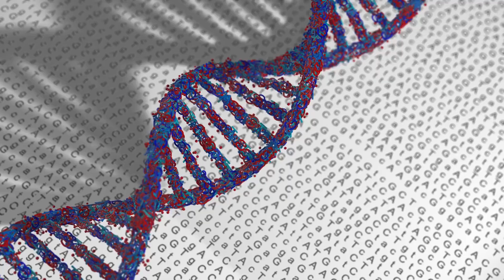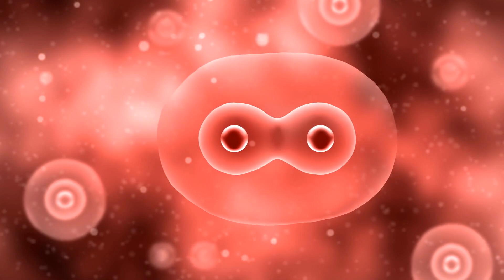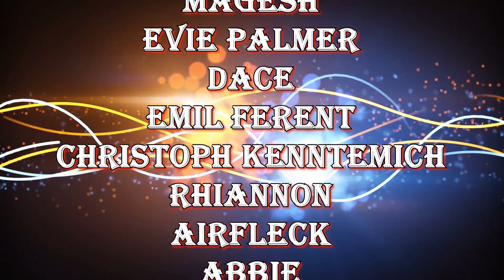Designer Baby: Should We Make A Super Human? (Ft. Dr.Nemo)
Can a designer baby be ethical? Can we even actually create a designer baby Will said designer babies raise up and take over the world?
Where is the line between enhancement and customization? Just a few of the issues that I and my friend @DrNEMO will be tackling.  Go here for the other half of the CRISPR Collab One of the main debates following this issue is whether or not we should wait until everyone has the ability to genetically engineer babies or if we should let CRISPR do its thing on those who can afford it.
Some think that the creation of so-called designer babies will be the end of humans at least as we know it.

use this for extra free weeks at the great courses

My YouTube Studio set up
My budget camera - canon m50
The best mirrorless camera - Canon EOS R
Teleprompter - THESE ARE IMPORTANT
Lens Sigma 16mm F1.4- I Love this thing!
My editing software- adobe premiere +Rush (simplest tool in the world)

Books I just really like and think everyone should read

Agar, Nicholas. American Institute of Biological Sciences. “Designer Babies: Ethical Considerations,” (Accessed October 16, 2010).
Annas, George. “Noninvasive Prenatal Diagnostic Technology: Medical, Market, or Regulatory Model?” Annals of the New York Academy of Sciences 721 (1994): 262–8.
Council on Ethical and Judicial Affairs, American Medical Association. “Ethical Issues Related to Prenatal Genetic Testing,” Archives of Family Medicine 3 (1994): 633–42.
Kitcher, Philip. “Creating Perfect People.” In Companion to Genetics, eds. Justine Burley and John Harris, 229–42. Boston: Blackwell Publishing, 2004.
Lemonick, Michael. “Designer Babies.” 153, Time Magazine, January 11, 1999.
Morales, Tatiana. CBS News. “Choosing Your Baby’s Gender.” (Accessed October 17, 2010).
Verlinsky, Yuri. “Designing Babies: What the Future Holds,” Reproductive BioMedicine Online 10 (2005): 24–6.